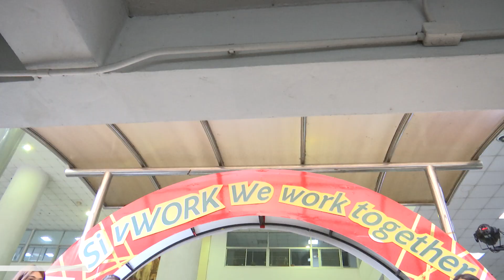Siriraj News - ศิริราชเปิดตัวแอพ Si vWORK (22 ม.ค. 2562)